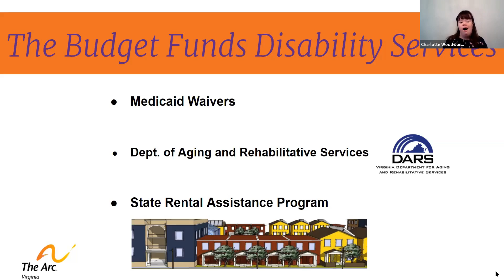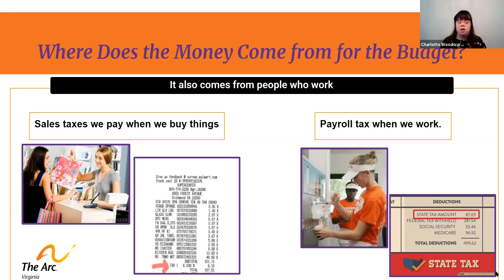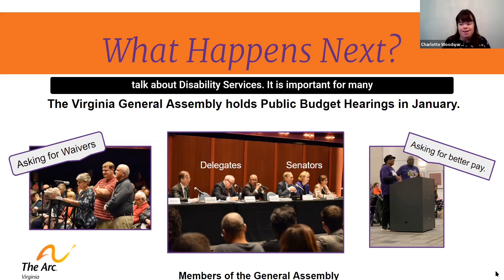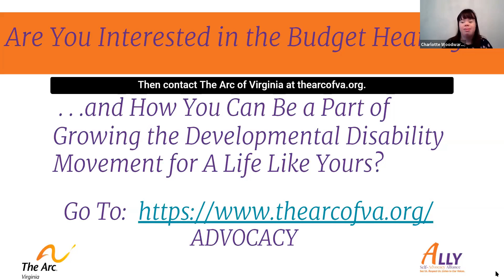Budget Hearing Guide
Learn why you should attend the Budget Hearings!